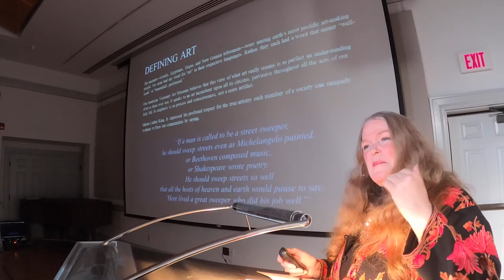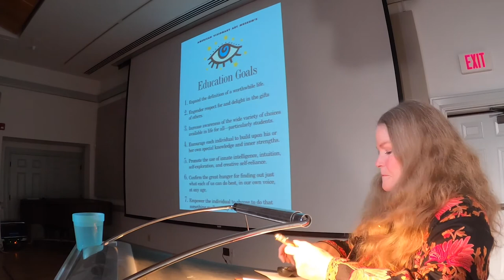At the Academy: Outsider Art in the 21st Century with Rebecca Hoffberger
A lecture on “visionary artist” by Rebecca Hoffberger, founder and director of the American Visionary Art Museum in Baltimore, was hosted by the Talbot Spy and Academy Art Museum on February 21.

Hoffberger is the founder and director of AVAM and oversees the revolving exhibitions that explore the universe of self-taught artists, those with a consuming need to create art out of anything at hand—from matchsticks to a 55ft wind-driven whirligig and celestial mosaics made out of broken glass, human torsos formed with piano hammers or floral arrangements made out of old radio vacuum tubes.

Brut art, raw art, naive or “outsider art” is found outside the formalism of trained artists and art galleries. Often, they are constructions made of materials at hand by people who do not think of their work as art or that they are artists. Natural shapes of wood, shards of broken, colored glass, toothpicks, feathers—virtually anything—are fashioned into wildly expressive imaginary compositions. Hoffberger is clear to not misapply the term “outsider art,” pointing out that it was early vocabulary used to describe creations by the mentally ill, those fully excluded from society.

To a packed lecture hall at the Academy Art Museum, Hoffberger described her journey creating a museum to showcase visionary art as a kind of necessary mission born out of her work with psychiatric patients at Sinai Hospital’s People Encouraging People program. It was there she took a keen interest in the imaginative works of the patients and saw their creations as an “evolutionary force of imagination.”

Hoffberger’s search to create a museum of her own led her to the Collection de l’art brut in Lausanne, Switzerland during the 1980s where most of the exhibit is comprised of “outsider art.” Visionary art, hence Visionary Art Museum, is more expansive and includes unique works by untrained artists, may they be carpenters, farmers, anyone who is driven to create something personal and sublime.

Hoffberger is a passionate lecturer and draws from a wide-ranging and eclectic knowledge of the art world. She can dovetail a quote by existentialist philosopher Martin Buber and the poet Rumi with a futuristic painting drawn with colored pencils and include a personal story about an artist who quilted scenes about the Holocaust.

The AVAM director guided the audience through her 25-year journey with a slide presentation exploring the wide spectrum of visionary art, how she managed to get the 7 million dollar museum in Baltimore on its feet, and begin searching for the raw masterpieces on exhibit there. More about this can be found in a previous article in the Spy